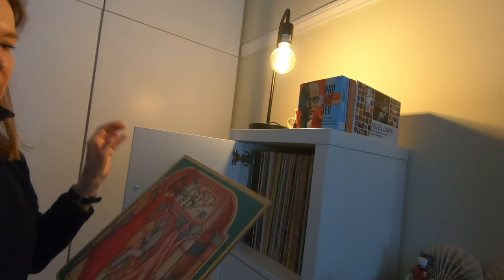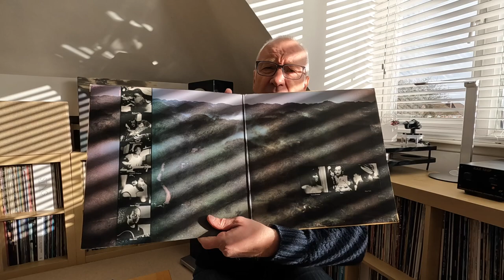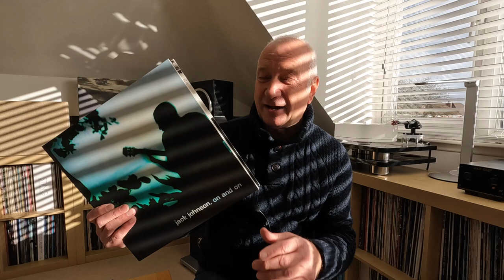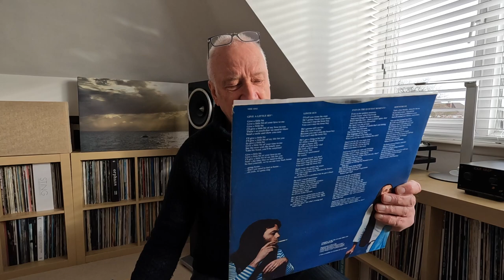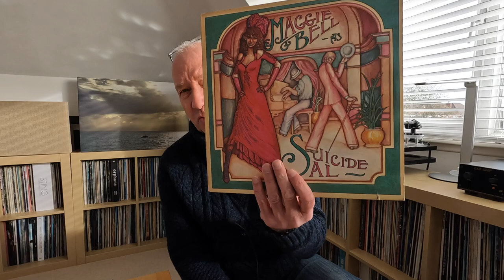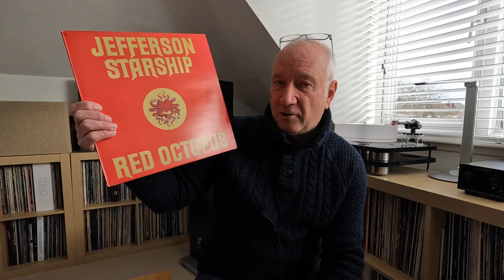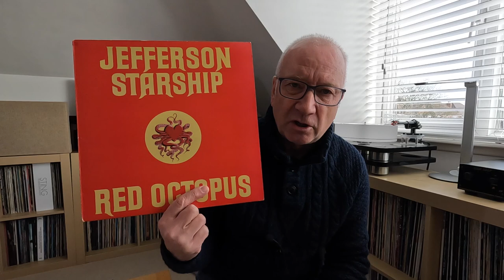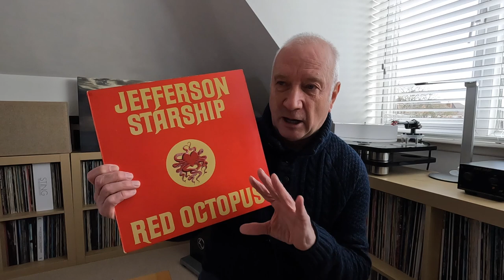My Record Collection: Random Selection #11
More goodies from the dark recesses of my record library.

This time chosen by my better half.

January 2023